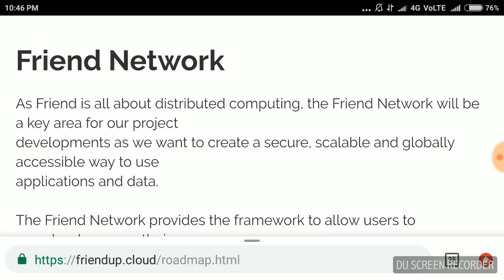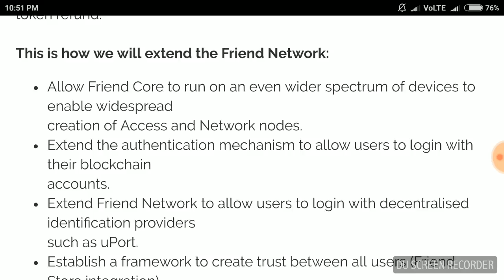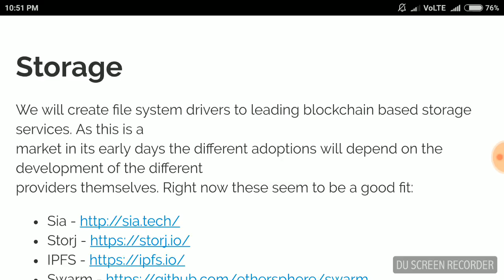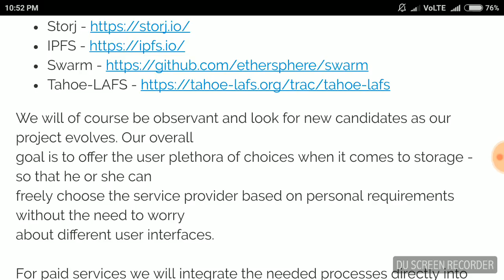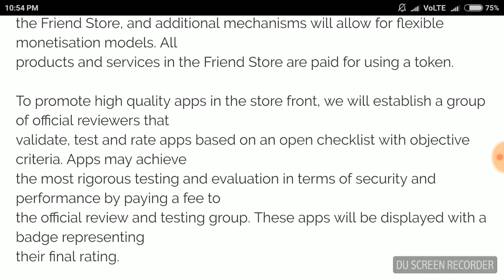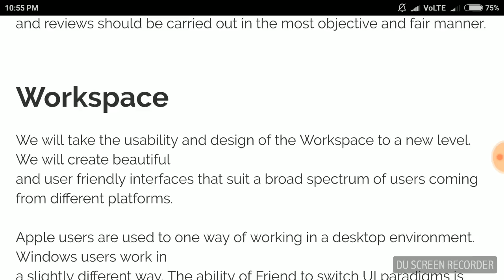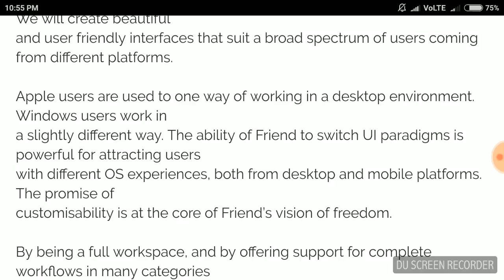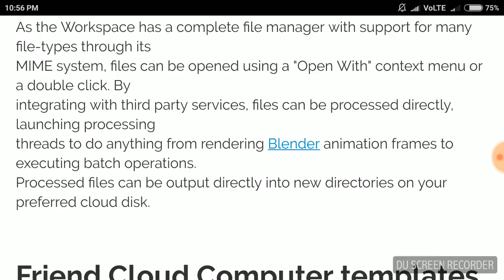Friend Network is all about distributed computing